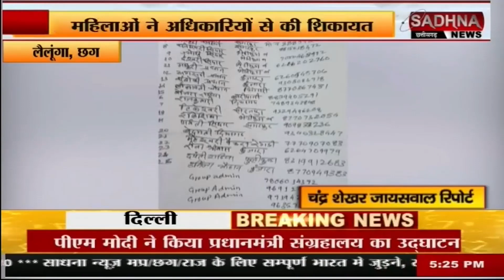लैलूंगा, छग : महिलाओं का हो रहा उत्पीड़न